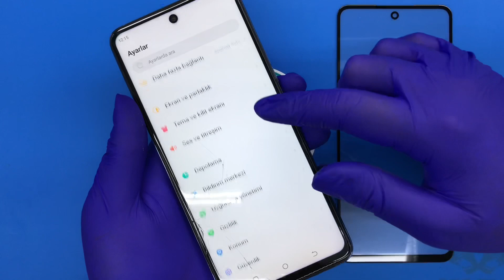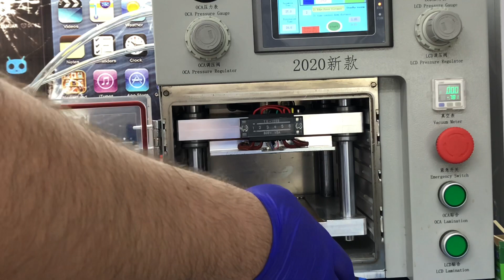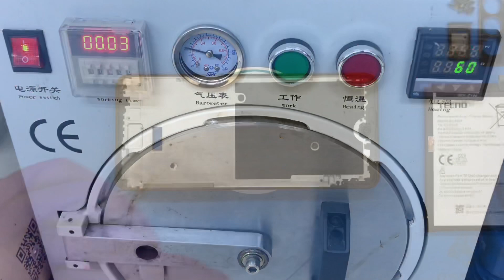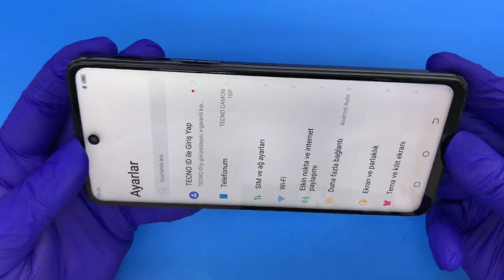Tecno Camon 18P Cam Değişimi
Bunun dışında teknisyenlerimiz de daima statik elektrikten arındırılmış bileklik ve sterilize edilmiş eldiven kullanmaktadır. Cihazlarınızın değişimi oldukça temiz ve güvenli bir ortamda yapılmaktadır

Telefon ekranı açılır

Ekran diğer parçalardan ayrılır

Bağlantı kablosu var ise zarar verilmeden açılır

Yeni ekran ve cam bileşeni monte edilir

Telefon tamamen kapatılır ve kullanıma hazır hale getirilir

Cam Değişimi Ne Kadar Sürer?

Cep telefonları kırılır kırılmaz ilk merak edilen konuların başında, cam değişiminin ne kadar süreceği noktasıdır. Telefon garanti süresi içinde ise, kendi servisi belirli bir süre vererek cam değişimi yapar. Fakat garanti kapsamı dışında ise teknik servisler süre vererek cam değişimini yaparlar. Burada önemli olan ekranın ellerinde olması ve tecrübeli kişiler tarafından yapılmasıdır. Çünkü cam değişimi konusunda tecrübeli olan kişiler daha kısa süre içinde bunu hallederler.

Tecno Camon 18P Cam Değişimi Cihazınızın ekranı çatladı ancak görüntü var ve telefonu kullanabiliyorsanız, çatlayan cam için komple ekranı değiştirmek zorunda değilsiniz. Yüksek ücretler ödeyip orijinal görünümlü yan sanayi ekranlar taktırmayın.

Biz Telefon Tamircin olarak sizlere kurumsal bir hizmet sunmaktayız.

Tecno Camon 18P Cihazınızın çatlak veya kırık olan ön camını özel makineler vasıtasıyla basit bir şekilde söküyoruz.

Sonrasında ekranınız solüsyonlar vasıtası ile temizlenerek uygulama yapılacak konuma getiriyoruz.

Tecno Camon 18P orijinal ön camlarımızdan birini alarak OCA maddesini uyguluyoruz.

OCA maddesi cam ve ekranın birleştirilmesinde kullanılan yalıtımlı oldukça esnek bir malzemedir.

Daha sonra fabrika makinelerinin aynısı ile LCD ekranınız ile yeni camın birleştirilme işlemini gerçekleştiriyoruz.

Bu işlemin avantajları oldukça fazladır.

Dokunmatiği sağlayan LCD Ekran sizin kendi ekranınız olacağından cihazınızın orijinalliği korunacak ve cam değişimi yapıldığını kullanırken siz dahil kimse anlamayacaktır. Kesinlikle %1 oranında bile eksiklik hissetmeyeceksiniz, Cihazınız %100 Orijinal olacaktır.

Yapılan işlemler sonucunda Toz almaya – Sensör hatalarına – Baloncuk Hava kabarcığı gibi sorunlara 6 AY GARANTİ vermekteyiz.

Cam değişimi Sonrası 80 TL değerindeki Ekran Koruyucu Jelatini de siz değerli müşterilerimize hediye etmekteyiz.

Tecno Camon 18P CAM DEĞİŞİMİ NASIL YAPILIR ?
Tecno Camon 18P CAM DEĞİŞİMİ

Tecno Camon 18P CAM DEĞİŞİMİ GARANTİ

Tecno Camon 18P cam değişimi yaparken en sağlıklı ve en uzun ömürlü olan %100 orijinal ekran kullanmaktayız. Orijinal ekran değişimleri uzun vadede en başarılı olan yöntemdir.

Tecno Ekran değişimlerinde kullandığımız tüm ekran yedek parça ürünleri piyasada orijinal olarak kabul gören orijinal kalite ekranlardan oluşmakta ve anlaşmalı olduğumuz orijinal cep telefonu yedek parça toptancıları tarafından tüm kontrolleri yapıldıktan sonra elimize ulaşmaktadır. Tecno Camon 18P cam değişimi işleminin ardından teknik servis ekibimiz cep telefonunuzun ekran, dokunmatik ve parlaklık testlerini tamamlayıp yeni ekran üzerine ücretsiz Tecno Camon 18P A025 ekran değişimi sonrası koruyucu kırılmaz cam yapıştırdıktan sonra cihazınızı size teslim ediyoruz.